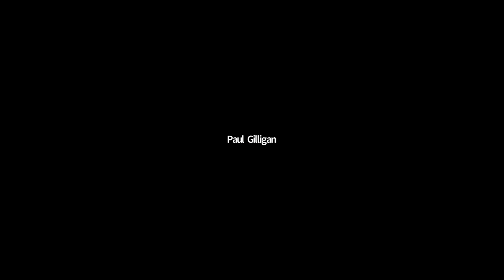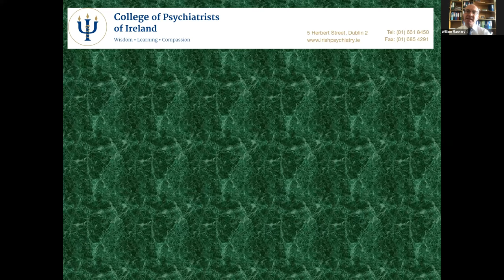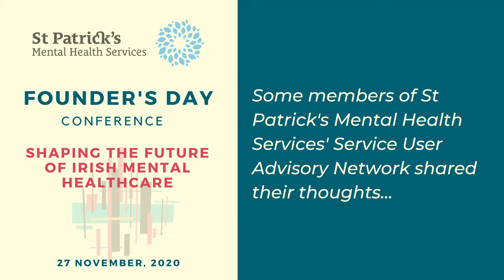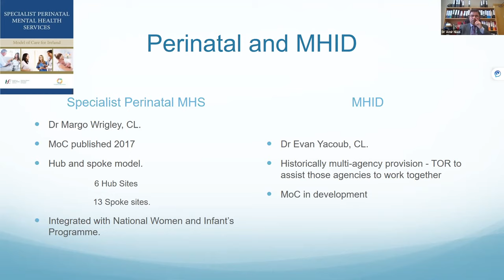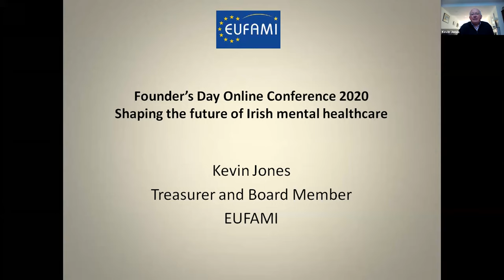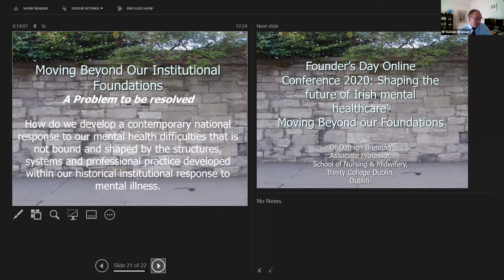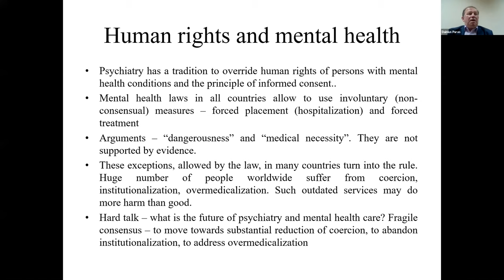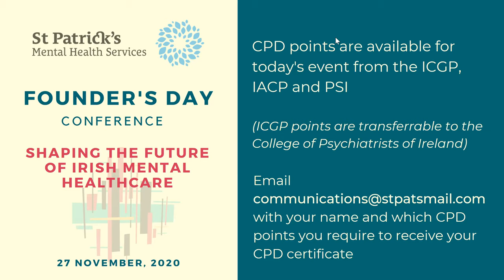Shaping the future of Irish mental healthcare | Founder's Day 2020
Every year, we hold our Founder's Day conference to recognise and contribute to the continued legacy of our pioneering founder, Jonathan Swift.

Key stakeholders from Ireland's mentalhealth sector - including service users, carers, health service providers and advocates - distilled the ‘essential features’ of an excellent mental health service at our 2020 conference.

Minister for Mental Health and Older People, Mary Butler TD, delivered the opening address, with the keynote speech delivered by former @unitednations (UN) Special Rapporteur on the Right to Health, Dainius Puras.

Other speakers included:
- Paul Gilligan, our Chief Executive Officer (CEO)
- Professor Paul Fearon, our Medical Director
- John Farrelly, CEO of the Mental Health Commission
- Mary Favier, Immediate Past President of the @irishcollegeofgeneralpract4991 (ICGP) and member of the National Public Health Emergency Team (NPHET)
- Mark Smyth, Senior Clinical Psychologist with Child and Adolescent Mental Health Services (CAMHS) and President of the @psychsocirl (PSI); and many more.

The conference was structured to inspire short contributions from speakers, allowing for a comprehensive range of perspectives to be presented and eventually collated and published to create a valuable and informative resource.

If you watch this recording of the event, you are eligible to claim up to four personal learning credits from the ICGP, with one credit awarded for every one hour of the event watched. You can also document this in your learning log for PSI members (please note, however, that the PSI will not issue certificates for this).